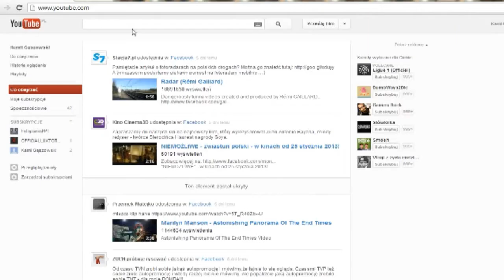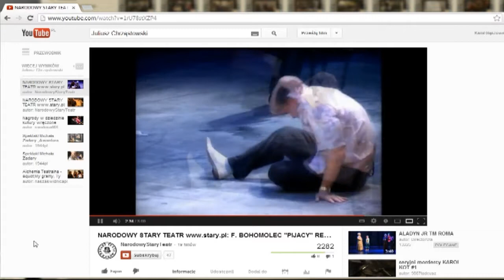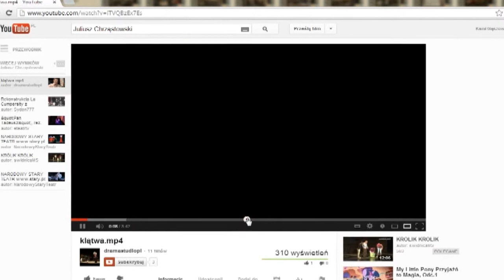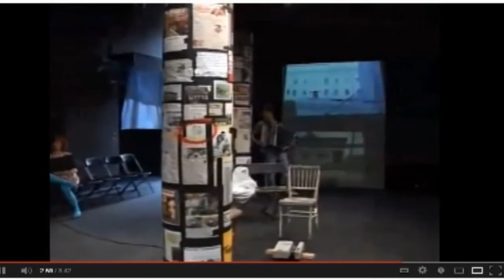Juliusz Chrząstowski - demo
montaż: Kamil Gąszowski
wykorzystane filmy:
"Muka!" reż.: Kordian Kądziela
"Kiedy ranne wstają zorze" reż.: Mateusz Głowacki
"Pokój" reż.: Sławomir Mateja, Maciej Bochniak
"Julia" odc 182, prod. TVN
 "Klątwa" i "Pijacy"(ragmenty)reż Barbara Wysocka, Narodowy Stary Teatr w Krakowie